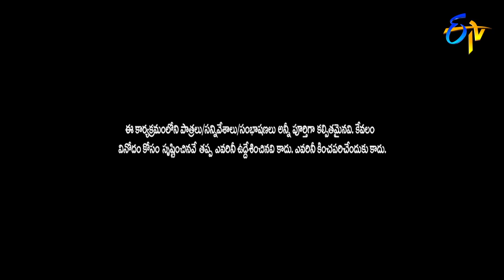Adhire Abhinay Performance | Jabardasth | 13th December 2018 | ETV Telugu